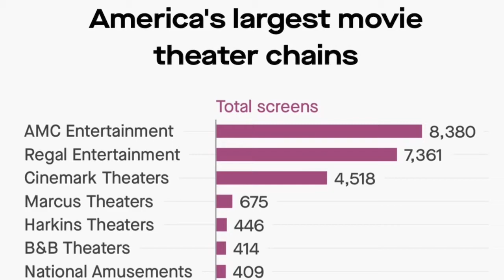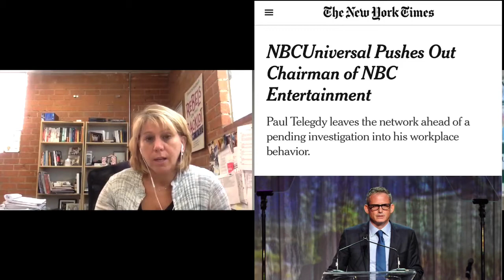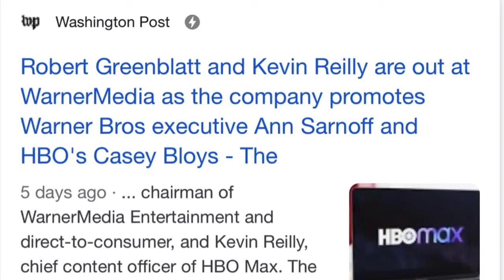Film Nation: A Conversation with TheWrap (S2 / E1)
Film Nation examines how both COVID-19 and the BLM Movement has impacted Hollywood during the summer of 2020. This episode includes a conversation with the CEO and Editor-in-Chief of TheWrap, Sharon Waxman. Waxman is an award winning journalist that founded TheWrap in 2009. TheWrap is one of Hollywood’s premier news organizations.